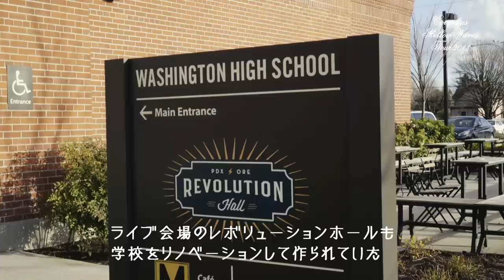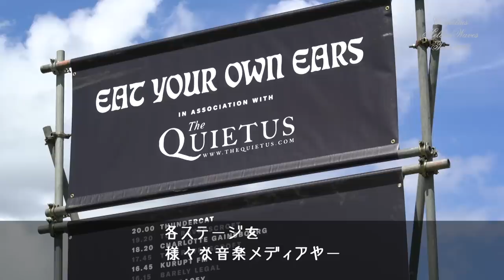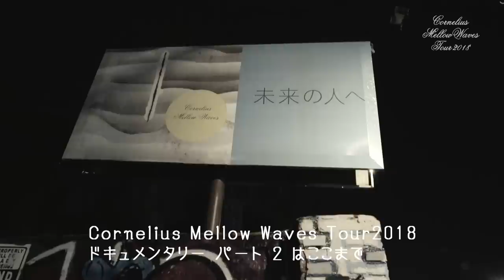Cornelius "Mellow Waves Tours 2018" Documentary Part 2 ~digest~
Narration: Leo Imai
Producer: Fusae Sawada
Director: Teru Murao

Cornelius "Mellow Waves Tour 2018" Documentary Part1 / Part2
合計120分に渡りスペースシャワーTVでオンエア！

11/7(水) タイ・Voice Space - Bangkok
11/9(金) 台湾・Legacy - Taipei
11/11(日) 香港・Clockenflap - Hong Kong